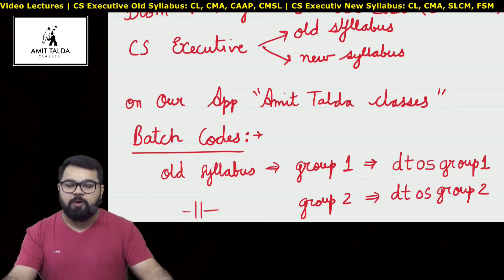MISSION DECEMBER 2020 | CS EXECUTIVE | ALL MY INITIATIVES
STEPS TO JOIN A BATCH:
Go to Batch Section, Click +, insert Batch Code
Once you enter the batch code, a request comes to us, which we accept in few hours normally, after that you can view the batch.
In that you can visit Assignment Tab.

BATCH CODES OF DAILY TARGETS | CS EXECUTIVE DECEMBER 2020
OLD SYLLABUS
GROUP 1: dtosgroup1
GROUP 2: dtosgroup2

NEW SYLLABUS:
GROUP 1: dtnsgroup1
GROUP 2: dtnsgroup2

INSTRUCTIONS FOR DAILY TARGETS: (PLEASE READ TO AVOID INCONVENIENCE)
1. YOU WILL BE ABLE TO SEE THE TARGETS IN ASSIGNMENT TAB
2. YOU WILL BE ABLE TO SEE TARGETS FROM THE NEXT DAY OF JOINING THE BATCH
3. YOU DON'T HAVE TO SUBMIT THE ANSWERS.
4. WE WON'T BE GIVING TARGETS ON SUNDAY
5. PAST TARGETS BEFORE YOU JOINED CAN BE SEEN IN STUDY MATERIAL TAB INSIDE THE BATCH ITSELF

Law Updates
Company Law & Sebi Updates

BUY CS EXECUTIVE VIDEO LECTURES FOR NEW SYLLABUS DECEMBER 2020:
COMPANY LAW: